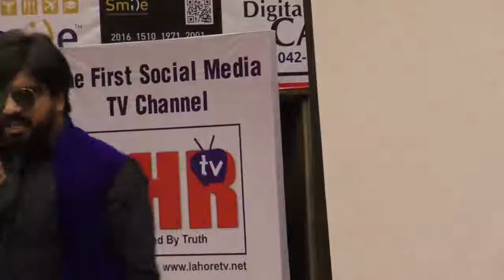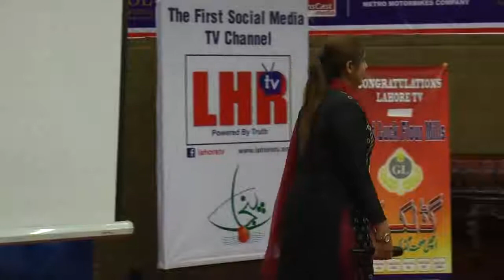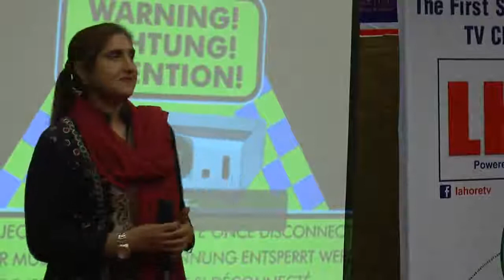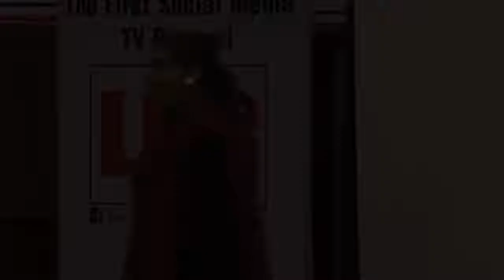Lahore Tv Launching Ceremony (Part 6)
A joyful launching ceremony of Lahore Tv  with multiple performances, Awards and speeches.